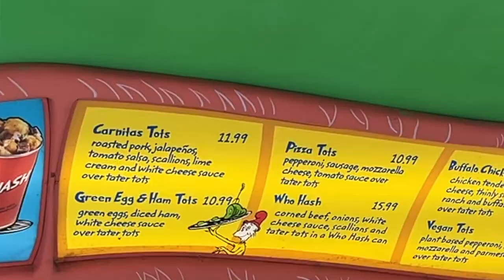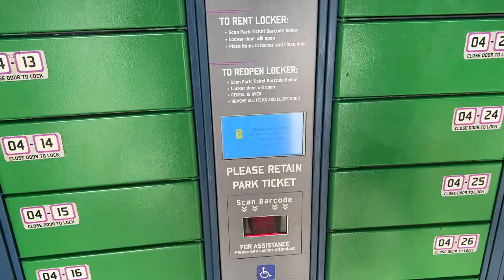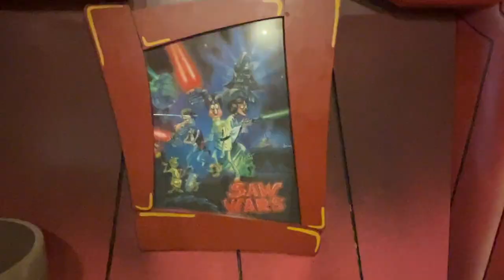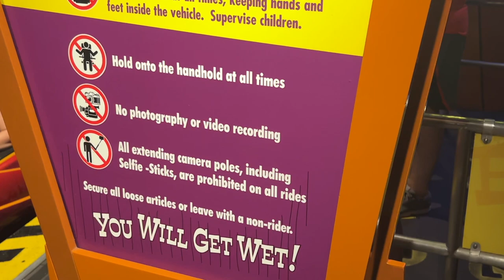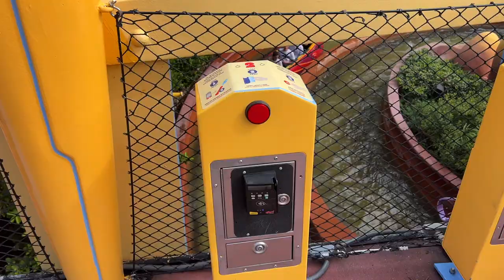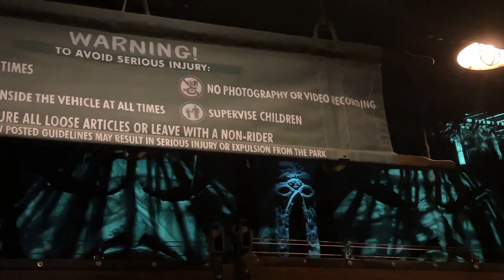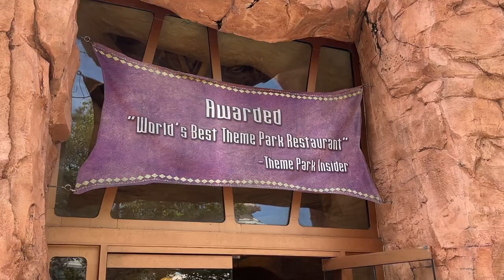A Disney Loyalist Goes to Universal for the First Time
I go to DISNEY WORLD all the time but I have NEVER been to Universal Studios, today that changes. Will I like another theme park that isn't Disney? Join me on my day at Islands of Adventure!

Hey my name is Anthony and I am a MASSIVE Disney fan. I make vlogs whenever I’m at the Disney Parks to show you guys how I experience the most Magical Place on Earth. Besides the Disney Parks I love talking about Movies and TV shows, so you may see a film review here and there. Follow along to see me make the most magic out of the day!